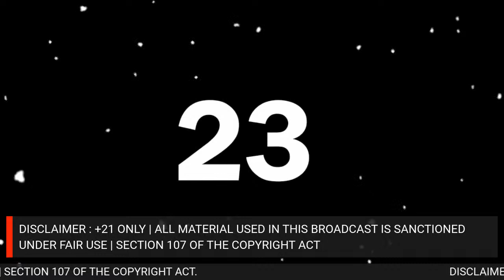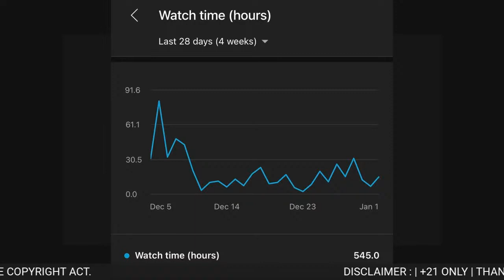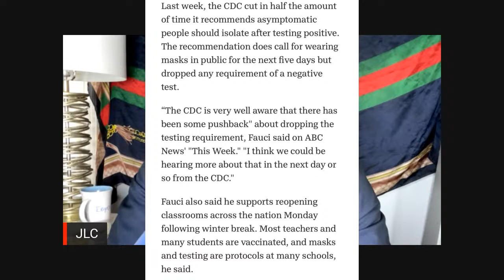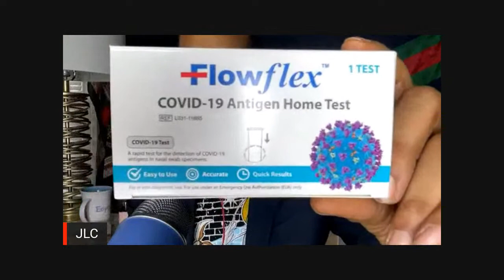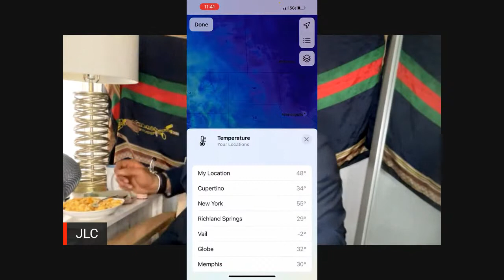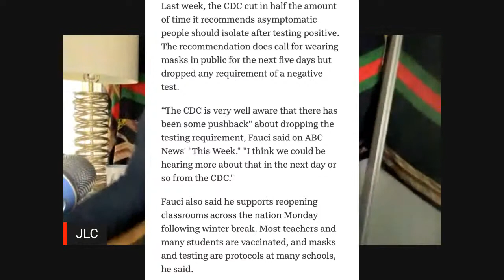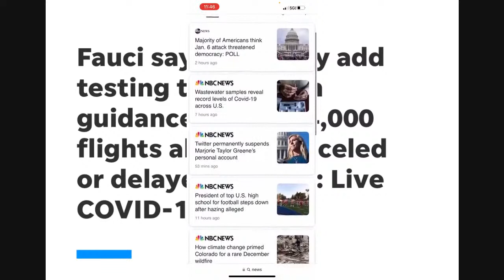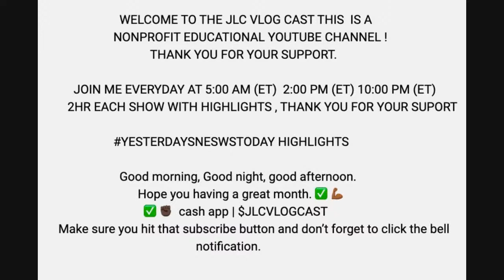EP: 89 | Today’s Topics Tomorrow’s Gossip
Season 2
| Today’s Topics Tomorrow’s Gossip
                                WELCOME TO THE JLC VLOG CAST THIS  IS A
                               NONPROFIT EDUCATIONAL YOUTUBE CHANNEL !

                  JOIN ME EVERYDAY AT 5:00 AM (ET)  2:00 PM (ET) 10:00 PM (ET)
                2HR EACH SHOW WITH HIGHLIGHTS , THANK YOU FOR YOUR SUPORT

YESTERDAYSNESWSTODAY HIGHLIGHTS

                            Good morning, Good night, good afternoon.
                               Hope you having a great month. ✅💪🏾❤️

                                                       notifications 🙏🏾
Go check out Clips @

JoshuaLawrenceCombs, I’m very new to YouTube.

Section 107 contains a list of the various purposes for which the reproduction of a particular work may be considered fair, such as criticism, comment, news reporting, teaching, scholarship, and research.  Entertainment

Thank you in advance to everyone:
Make sure u follow on YouTube ✌🏾